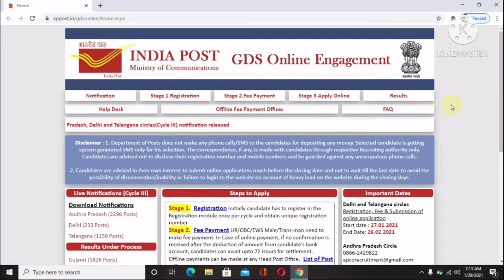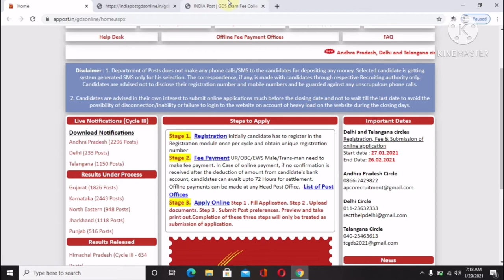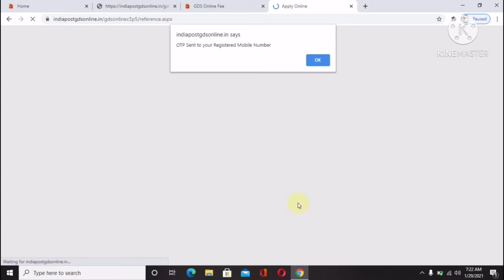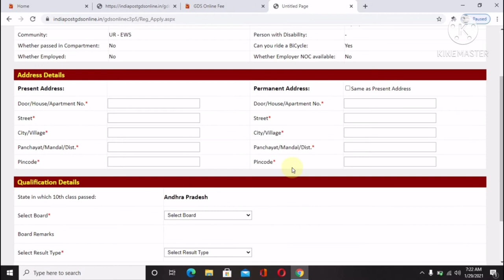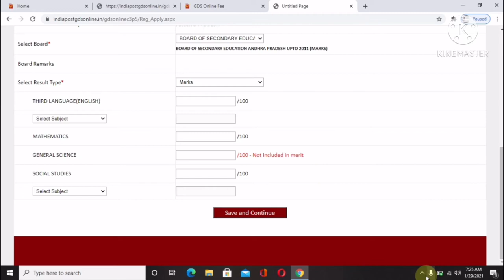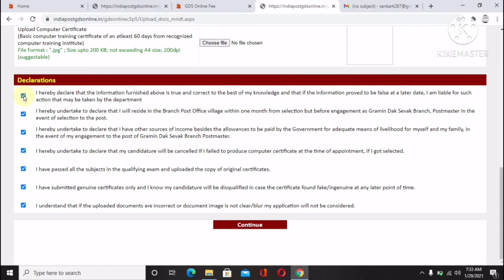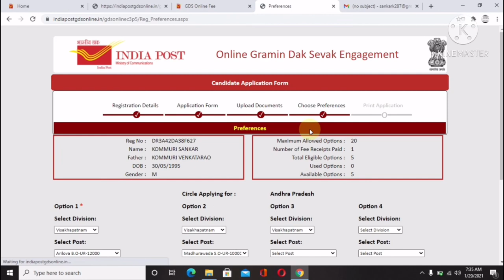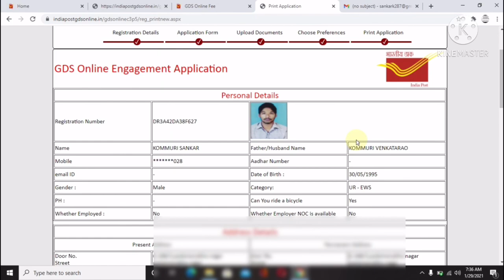How to apply ap postal gds online || Apply post office jobs online || Ap postal jobs 2021